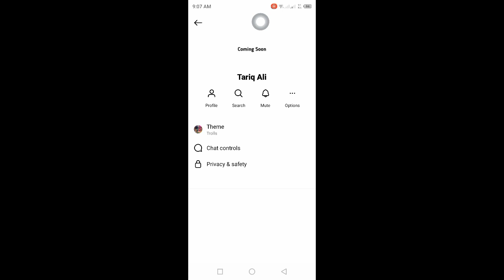How To Activate WISH THEME On Instagram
I hope this video help you activate wish theme on instagram!